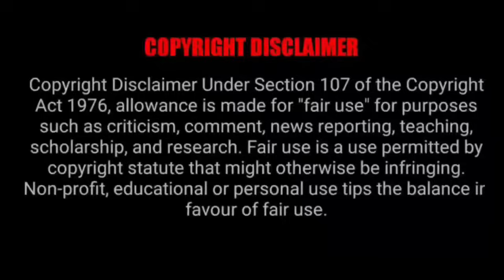രക്തം കൊണ്ട് ജീവൻ വയ്ക്കുന്ന മുഖംമൂടി അതിനായി ഒരു ഗ്രാമത്തെ ചുട്ടെരിച്ചു ഒരുത്തൻ മാത്രം ബാക്കിയായി